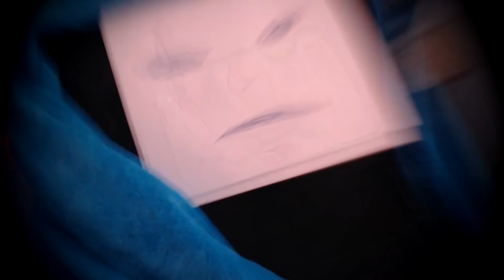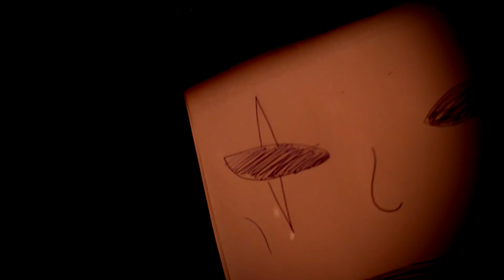IS THIS THE BEST CK2 VIDEO? RAGNARSSONS BECOME LEGENDS! - CK2 Holy Fury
After all the Ragnarssons fail to avenge their father Ragnar Lodbrok, one of them decides to talk with the CK2 gods via the almighty Seer. King Demos has a big revelation after talking to the Seer and decides to pursue a different dream...but little does he know that there's darkness pursuing him and his family. What darkness? Well you will need to find out in this 2nd part of the Story of Ragnar Lothbrok and of his sons! Will Ragnar's sons become immortal legends or will they fail and destroy Ragnar's legacy? FIND OUT NOW BY WATCHING ONE OF THE BEST CK2 VIDEOS OUT THERE!
Well that video was pretty good right? Obviously you watched it right? It's great, even the Seer said so:

AND TO THE BIGGEST ALPHAS - Lextzo, Redbear and Paetten!